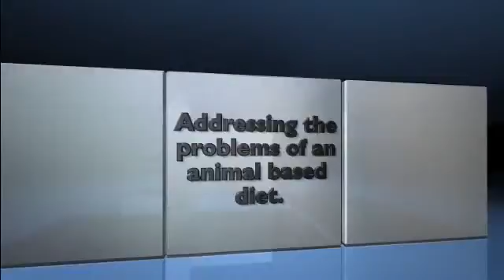Interview with Sistah Modupe Raw Vegan Soul Food Educator, Coach and Chef Part 2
Here is part 2 with Sistah Modupe.  In Part 2 we talk about supplementation, calories and nutrients, reaching people where they're at with the vegan message, blending vs whole state and the importance of greens.